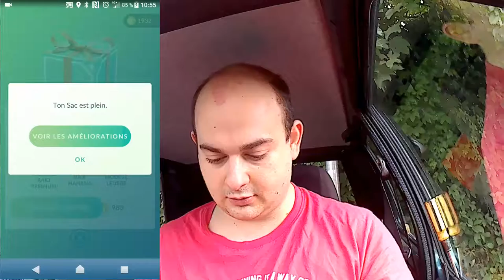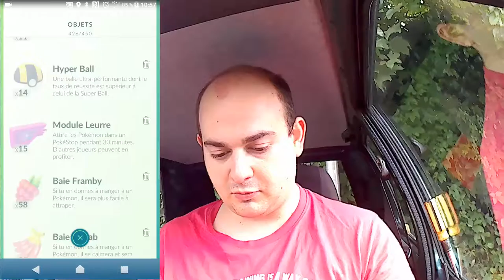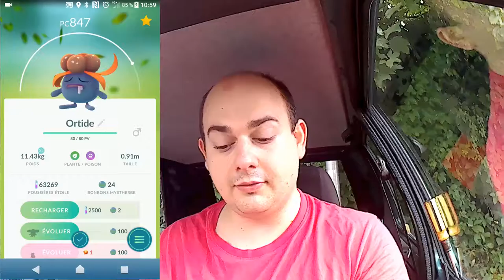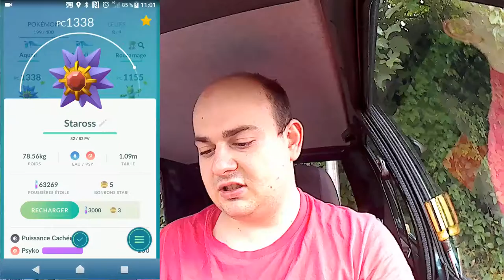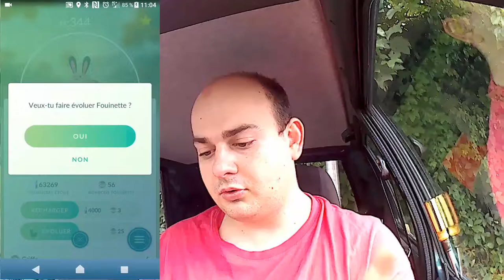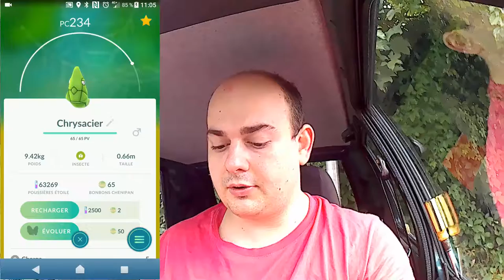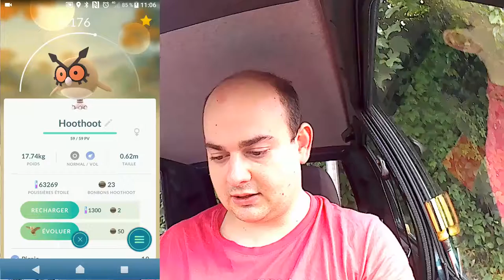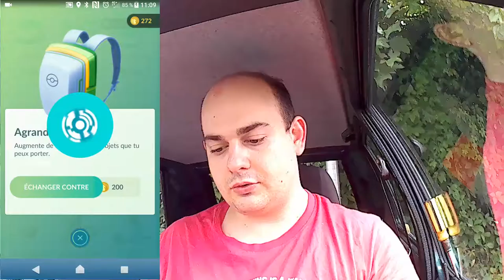[FR]Pokémon Go|| grosse séance d'évolution[Full HD]